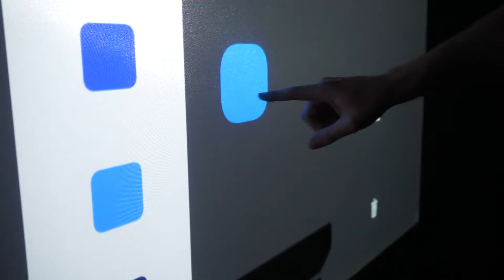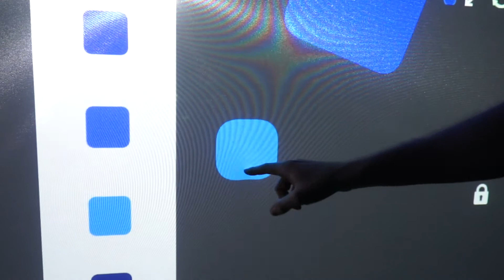ElaSound - Musical Gesture Tracking On An Elastic Display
Smartphones, laptops and computers are omnipresent in the everyday life of the ordinary human. An adult American spends an average of nine hours a day in front of displays (Nielsen, 2019) and an American study by Google (2012) shows that ninety procent of all media interactions are display based. Nevertheless, these displays are limited in some regards, because users are only able to interact with these displays alongside the width axis and the length axis.

Because of this, it’s interesting to carry out research into deformable, elastic displays on which an additional depth axis can be found. Moreover, research by Troiano et al. (2015) and Walther et al. (2013) has shown that these deformable interfaces are interesting for the manipulation and creation of music. However, these deformable displays also pose challenges. Because of poor tracking resolution, detecting gestures and interactions on an elastic display is complicated and has to be worked around creatively by researchers.

Through an iterative design process, centered on the Research Trough Design method,  three interactive prototypes were constructed and were evaluated and improved using moderated user testing and participative observation. As a result,  five functioning interactions were realized on the elastic display. ElaSound, the last of the three iterations, uses four of these interactions to allow users to playfully explore and discover music. Through the usage of a push, select, rotate and expand interaction, users can manipulate and transform musical squares to create a unique musical experience.

Software: Processing.
Hardware: Microsoft Kinect, Projector, Lycra screen.